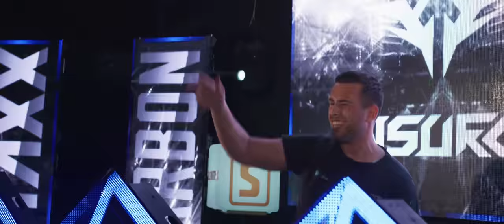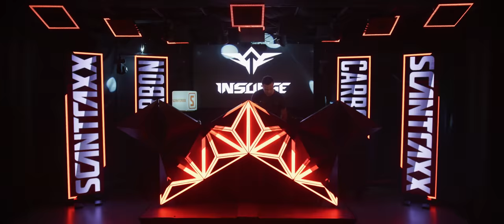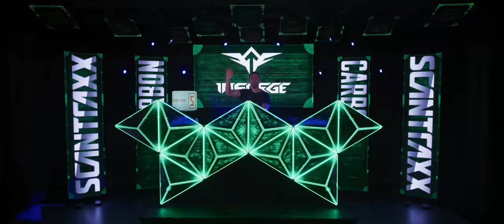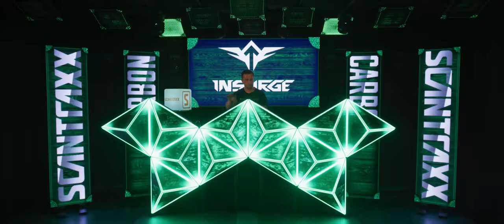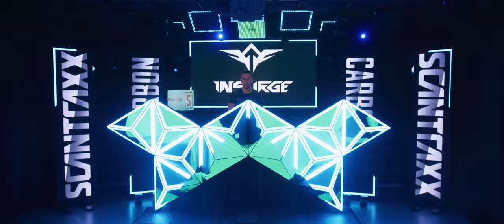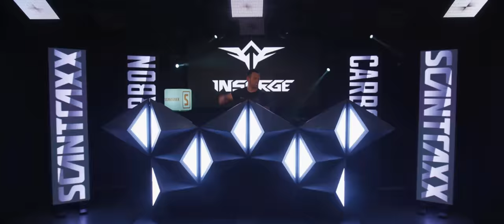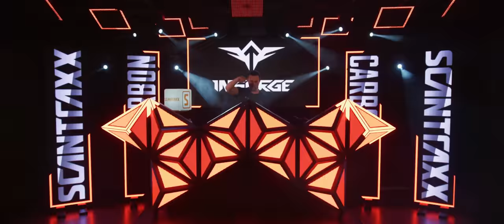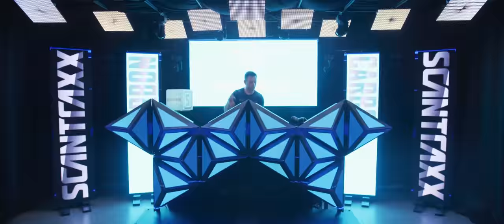Insurge at Scantraxx: The Next Generation (Official Livestream Video)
This is the official Hardstyle liveset of Insurge at the Scantraxx: The Next Generation livestream.